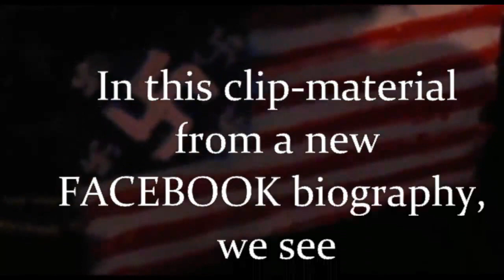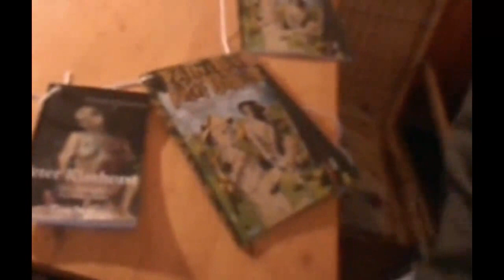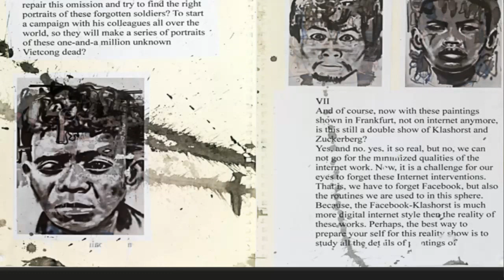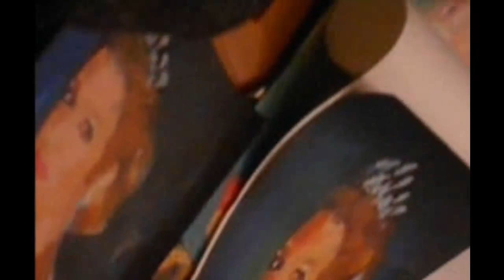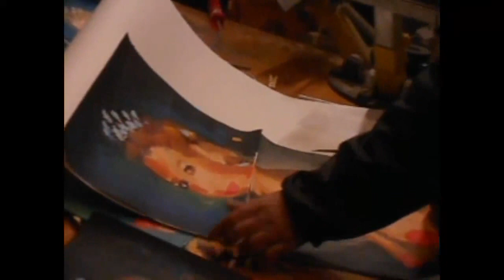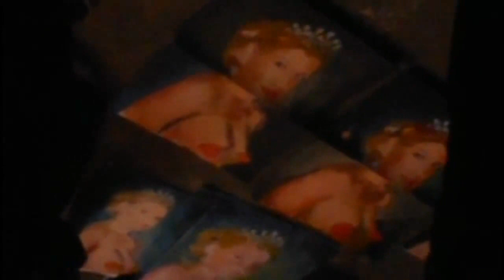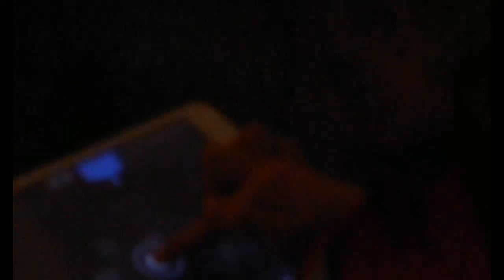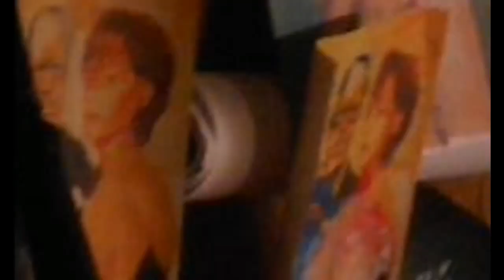THE NEW RABOTNIK [103] FACEBOOK in a Double-Dutch controversy: Zuckerberg versus Klashorst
The censor activities of MARK ZUCKERBERG have had a bad influence on the painting activities of pop-artist PETER KLASHORST. Many of his paintings, published on FACEBOOK, are modified, because of the censuring restrictions on Facebook. Now, in a pop up exhibition in Amsterdam,  the uncensured pictures are shown. In a on-line discussion. KLASHORST criticizes Zuckerberg, and shows him te original, uncensored pictures